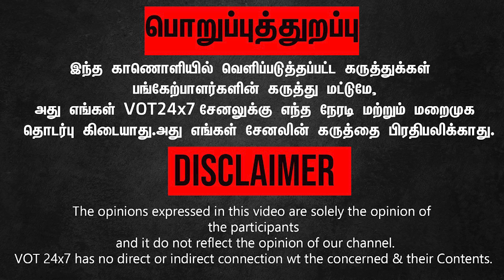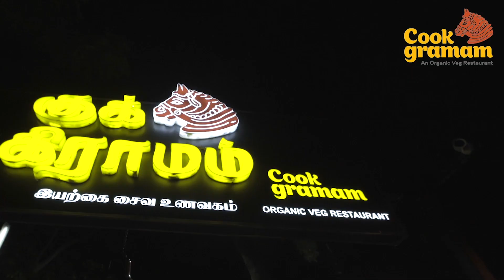அமைச்சர் மா.சு செயல்பாடுகளால் என் இதயத்தில் புகுந்துவிட்டார்.! தம்பி ராமையா அசத்தல் பேச்சு.! DMK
Thambi Ramaiah | ’’சைதாப்பேட்டை மா.சு-வின் கோட்டை’’ தம்பி ராமையா அசத்தல் பேச்சு! | Ma Subramanian

'சைதாப்பேட்டை, அது மா. சு வின் கோட்டை' Actor Thambi Ramaiah Stage speech